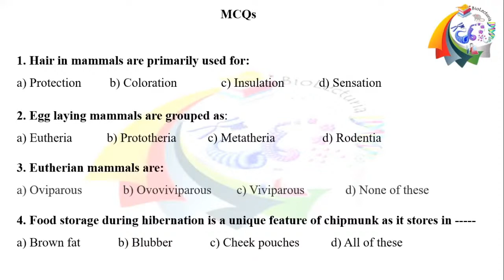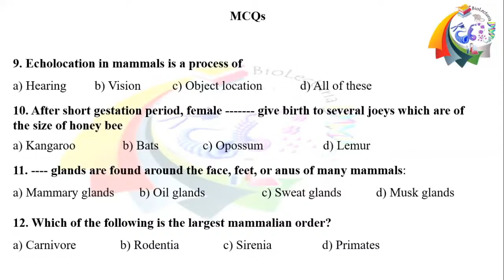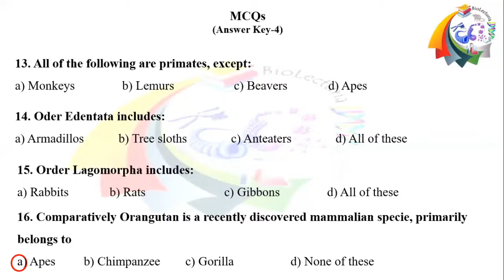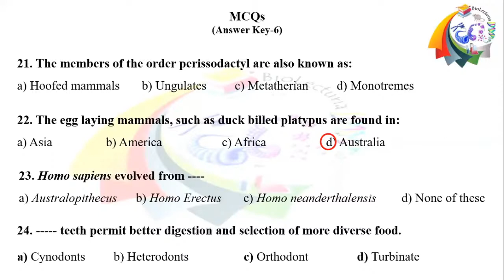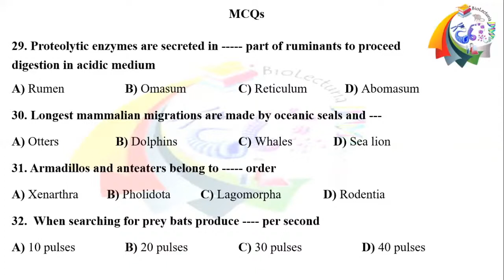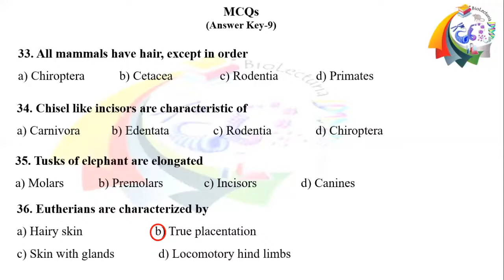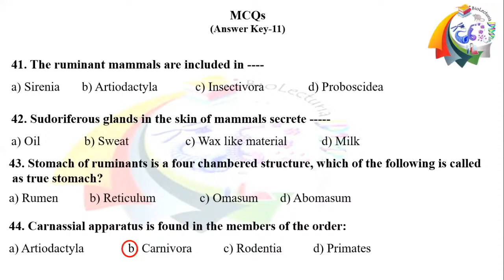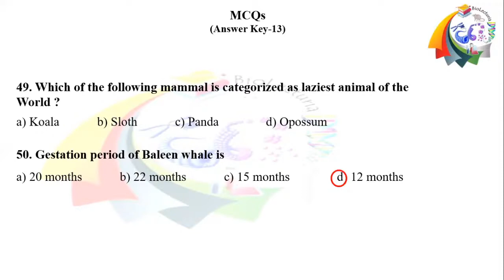Quiz 18 Class Mammalia